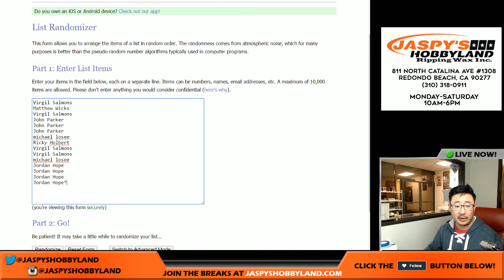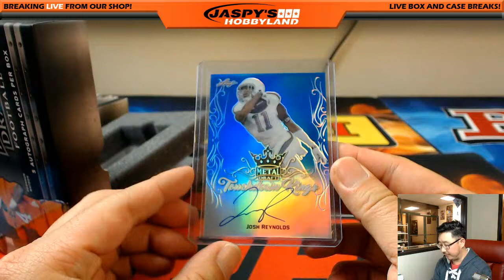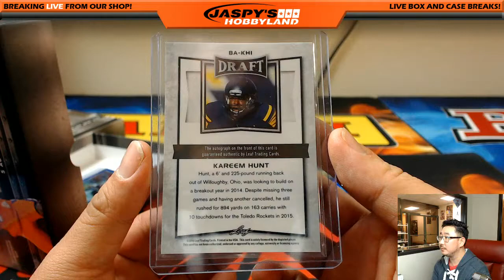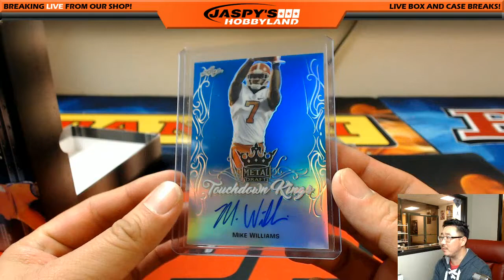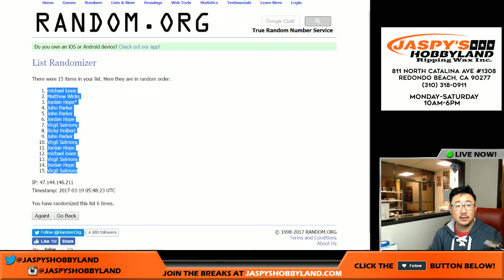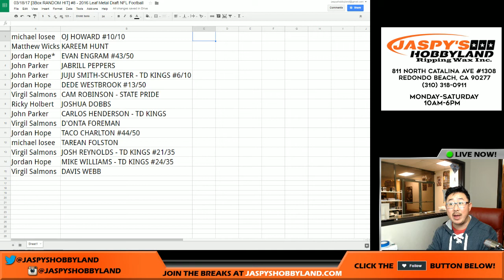03/18/17 [3Box RANDOM HIT] #8 - 2016 Leaf Metal Draft NFL Football